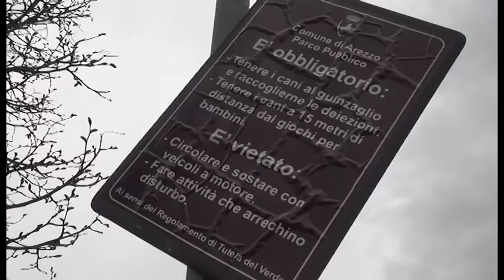Sos Arezzo Tv - Bimbo di 4 anni prende una zecca nei giardinetti, padre denuncia il Comune